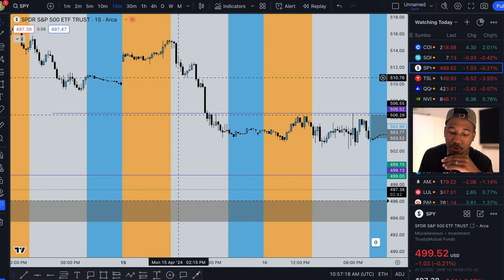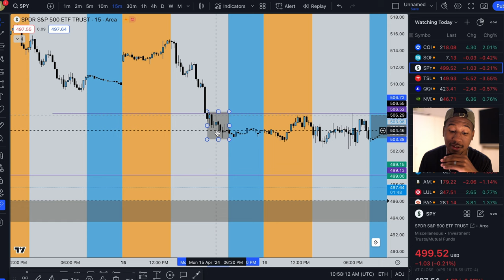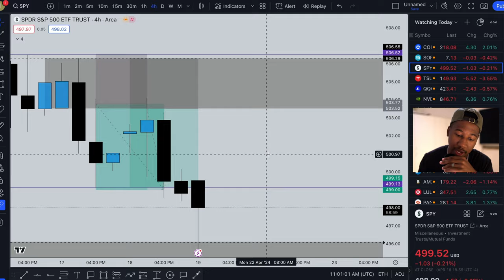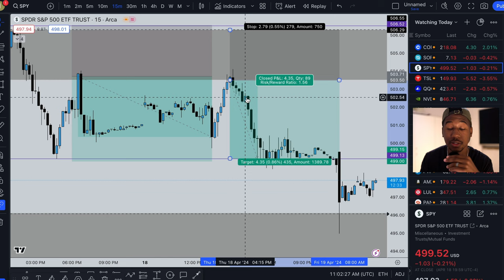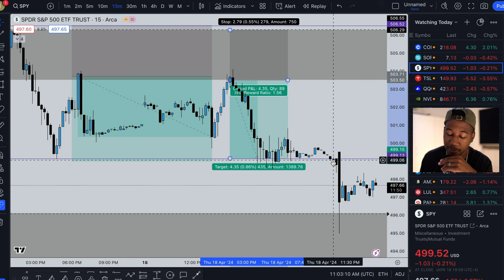The Market is Shifting, So I Changed My Strategy.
10 Fractional Shares!